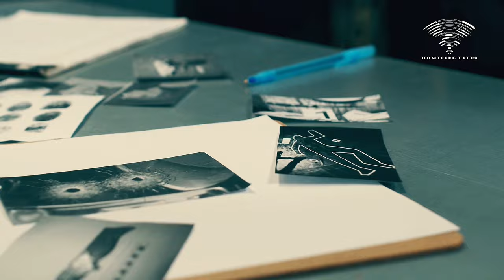He murdered ex-wife for custody